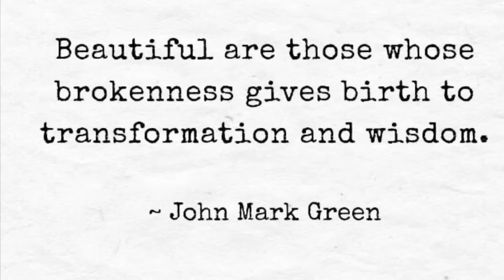Why You Need To Stop Wasting Time | Our Vlog Lifestyle Day 37/66 winter edition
Today Carlynn talks about why we all need to stop wasting time.  We continue on our 66 day challenge of waking up at 5 AM and completing three wellness tasks.  Today I continue to talk about my learning in the 5 AM club, a book written by Robin Sharma.